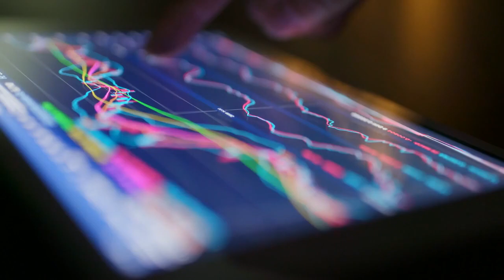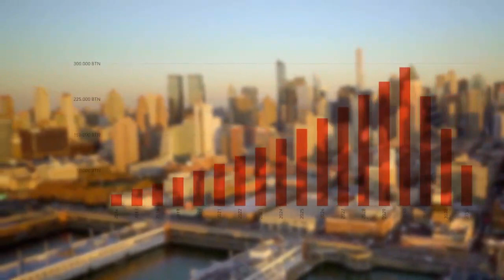Cadence Design Systems (CDNS) Beats Stock Market Upswing: What Investors Need to Know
In the latest market close, Cadence Design Systems (CDNS) reached $252.98, with a +1.29% movement compared to the previous day. This change outpaced the S&P 500's 0.43% gain on the day. Meanwhile, the Dow experienced a rise of 0.19%, and the technology-dominated Nasdaq saw an increase of 0.71%.